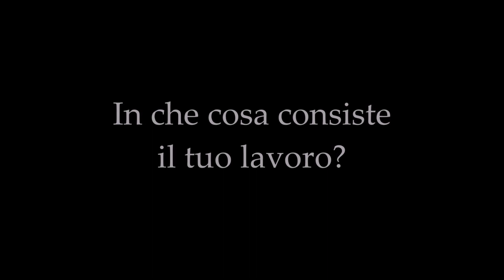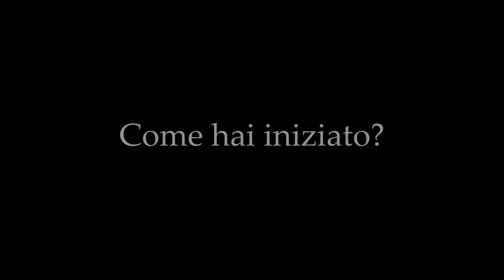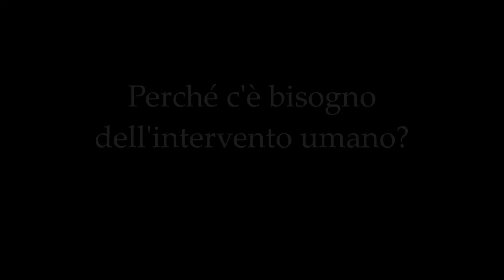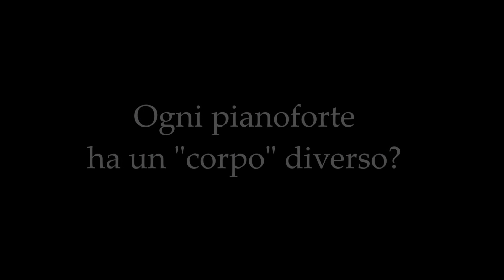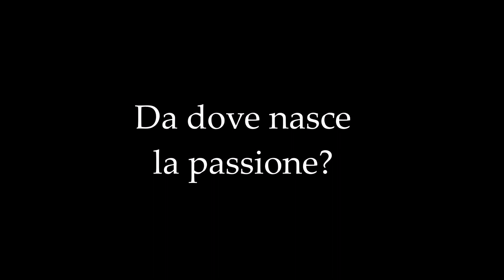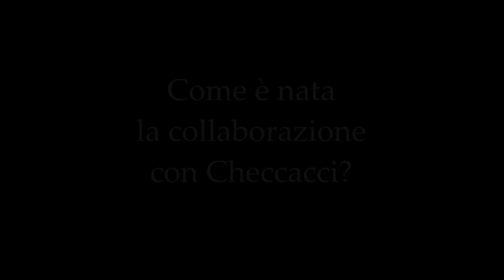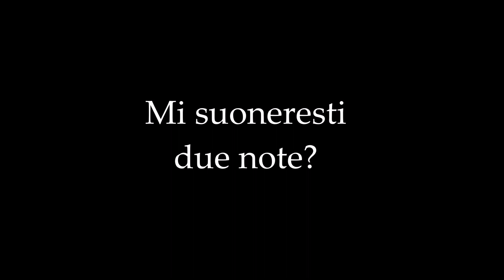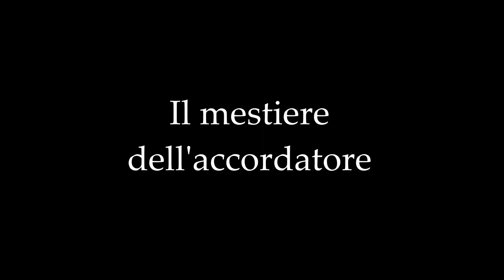"Accordi e disaccordi". Tre accordatori a confronto, di Giovanni Bogani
C'è un mestiere antico, prezioso, indispensabile. Quello dell'accordatore. Nel negozio di pianoforti e strumenti musicali Checcacci ne ho trovati tre, di accordatori. E ho posto loro alcune domande.